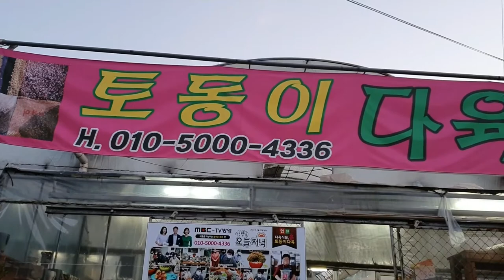넘예쁜 바위솔 종류가 참 많아요 토동이네다육과 흙 010-5000-4336